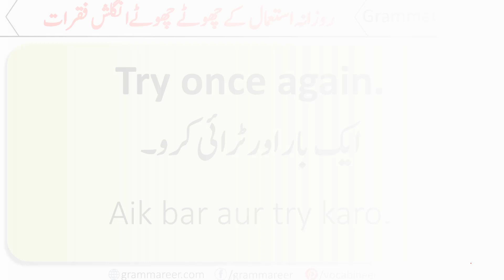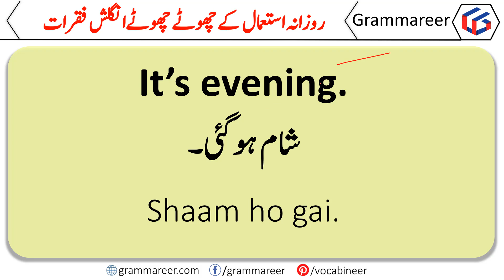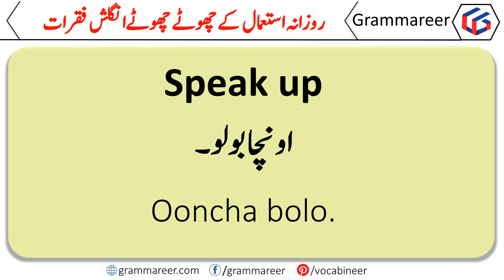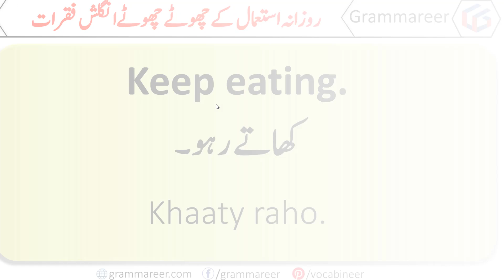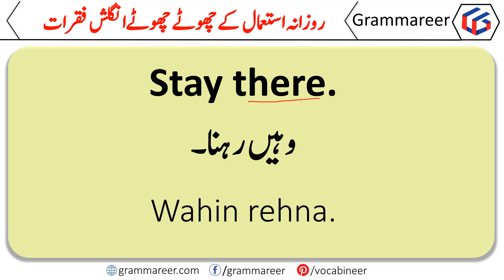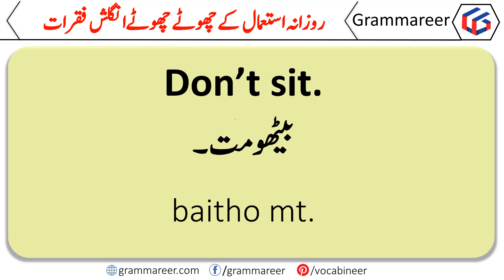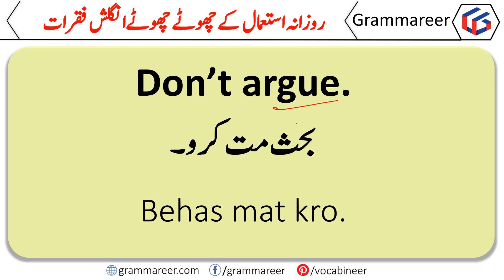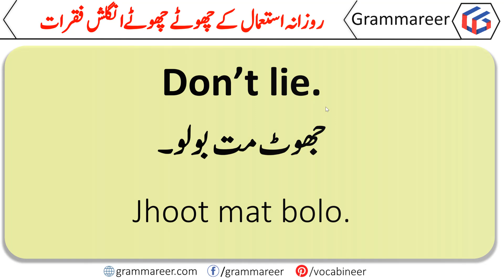80 Daily Use English Speaking Sentences with Urdu Translation | Grammareer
For English Speaking Practice learn these 80 Daily Use English Speaking Sentences with Urdu Translation.